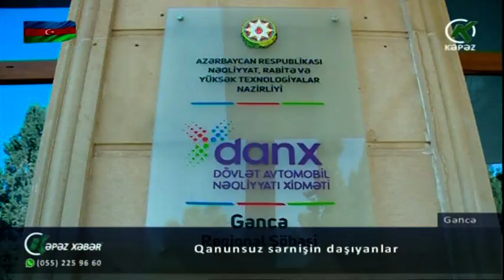Gəncədə qanunsuz sərnişin daşıyanlar aşkarlanıb cərimələndi